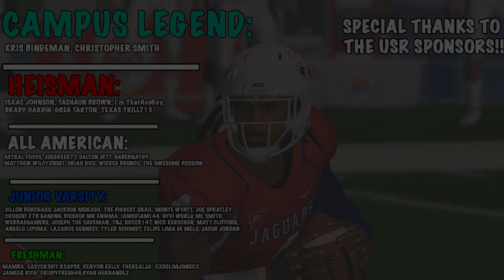This Play May Have Won Him The Heisman | South Alabama Jaguars Dynasty - Ep 43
Difficulty: Heisman

Snap: UncleSamsReject